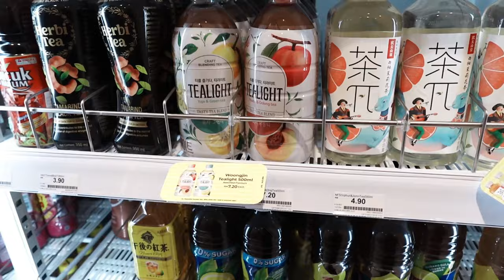MASJID SENDAYAN HERE WE GO!!!; vlog, iftar, bazar, mosque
little trip to sendayan after a day of planning.